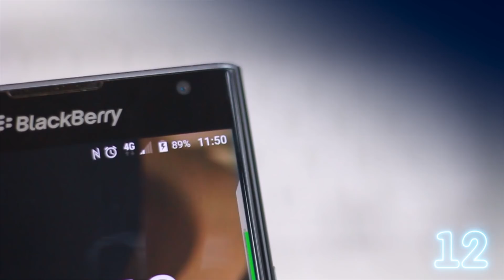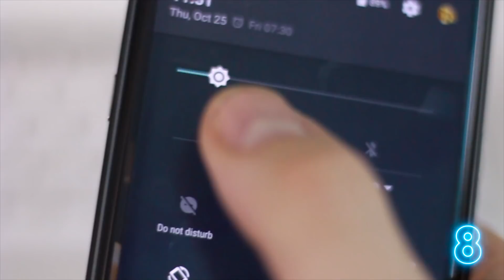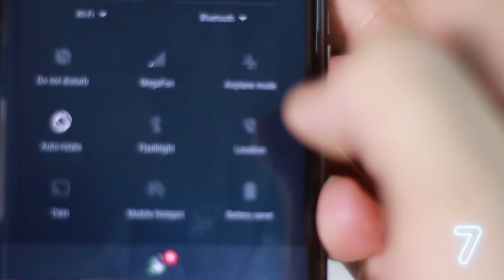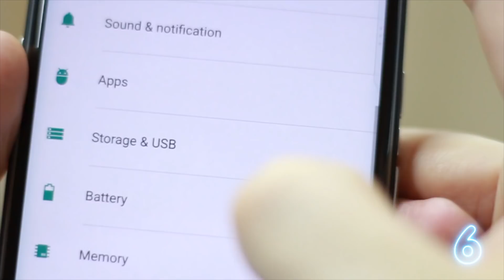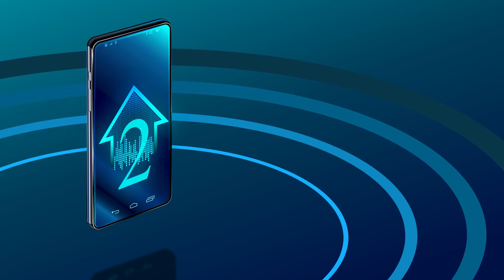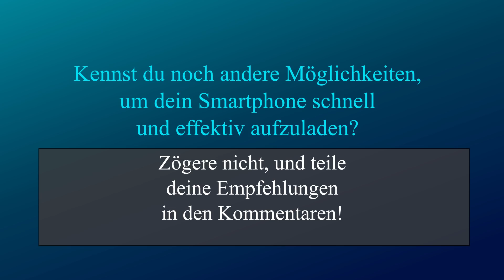12 Fehler, Die Du Beim Laden Deines Handys Machst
Wie kannst du dein Handy schnell aufladen? Wie oft bist du aus der Tür gegangen, nur um festzustellen, dass dein Handyakku buchstäblich am Sterben ist? Dann musst du schnellstmöglich dein Ladegerät finden, um es so schnell wie möglich anzuschließen. Du hast aber keine Zeit zu warten, bis der Akku vollständig aufgeladen ist! Was also kannst du tun, um eine Schnellladung zu erhalten?
Wie sich herausstellt, laden viele Telefone schneller und effektiver, wenn du die Hülle entfernst. Wenn du bestimmte Arten von Hüllen beim Aufladen des Telefons dran lässt, kann dies zur Überhitzung deines Geräts führen. Wenn du also das Gefühl hast, dass dein Smartphone beim Aufladen zu heiß wird, versuche die Hülle zu entfernen. Wenn du wissen möchtest, welche anderen Fehler du beim Aufladen deines Smartphones begehst, dann schau dir dieses Video an!

ZEITMARKEN:

Du lädst dein Smartphone nicht durch eine Steckdose 0:41
Du lädst deine tragbare Powerbank NICHT 1:30
Du benutzt KEINEN angemessenen USB Adapter 2:16
Du prüfst immer wieder deinen Akkuladezustand 3:04
Du schaltest Features NICHT aus, die du momentan nicht brauchst 3:42
Du schaltest den Flugzeugmodus NICHT ein 4:12
Du nutzt KEINEN Batteriesparmodus 5:00
Du entfernst die Hülle NICHT 5:40
Du lässt dein Telefon warm werden 6:15
Du verwendest eine kabellose Aufladung  7:03
Du hältst deinen Akku NICHT instand 7:35
Du glaubst an magische Mittel, die dein Handy innerhalb von 10 Sekunden aufladen 8:12

ZUSAMMENFASSUNG:
- Das Aufladen eines Smartphones von einem Laptop über USB ist zweifellos äußerst bequem. Aber es dauert bis zu einer Stunde länger als bei der Nutzung einer Steckdose.
- Wenn du keine tragbare Powerbank hast, solltest du den Kauf in Betracht ziehen, denn sie ist eine großartige Investition.
- Du brauchst einen Adapter, der genau so viel Strom verbraucht, wie dein Telefon verträgt. Manche Smartphones verfügen über eigene Wandadapter, aber du kannst auch andere Modelle mit ähnlichen Funktionen verwenden.
- Das Aufleuchten des Bildschirms deines Smartphones ist ein sicherer Weg, um den Akku so schnell aufzubrauchen, wie durch die Nutzung des Internets. Indem du kontinuierlich den Ladezustand deines Akkus prüfst, beschleunigst du den Ladevorgang keineswegs, sondern verlangsamst nur den gesamten Prozess.
- Wenn du es eilig hast, kannst du vielleicht vergessen zu prüfen, ob du unnötige Applikationen auf deinem Smartphone geöffnet hast. Wi-Fi, GPS und Bluetooth nutzen nur den Akku deines Telefons und verlangsamen den Ladevorgang.
- Wenn dein Smartphone eingeschaltet ist, benötigt es viel Energie, um zu funktionieren. Wenn du denkst, dass dein Handy beim Deaktivieren des Displays keine Energie mehr verbraucht, liegst du falsch.
-  Der Batteriesparmodus ist praktisch, wenn du dein Telefon so lange wie möglich eingeschaltet halten möchtest. Aber nur wenige wissen, dass das Einschalten dieses Modus den Ladevorgang der Geräte auch erheblich beschleunigen kann.
- Entferne die Hülle von deinem Smartphone, bevor du es zum Aufladen anschließt.
- Du solltest dein Gerät beim Laden nicht zu heiß werden lassen. Versuche es an einem kühlen Ort aufzuladen.
- Das kabellose Laden ist sicherlich sehr praktisch. Doch kabellose Ladegeräte können den Akku deines Telefons nicht so schnell aufladen wie herkömmliche, kabelgebundene Ladegeräte.
- Wenn du den Akku regelmäßig wartest, verlängerst du die Lebensdauer deines Akkus. Außerdem hast du keine Probleme mit der Ladegeschwindigkeit
- Und diese weit verbreitete Methode, dein Handy in 10 Sekunden aufzuladen, ist nichts anderes als ein Mythos.